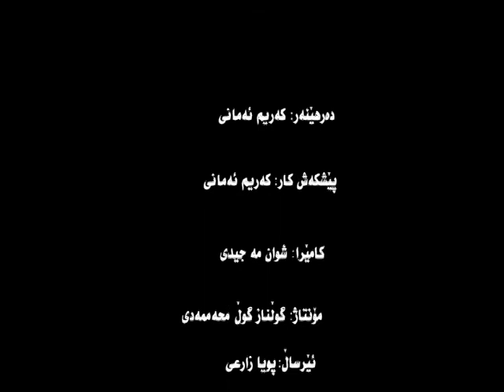ژیان وخەباتی یاران _ وتووێژێک سەبارەت بە قۆناغەکانی ژیان و خەباتی موزەفەر کەریمی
وتووێژێک سەبارەت بە قۆناغەکانی ژیان و خەباتی موزەفەر کەریمی
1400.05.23